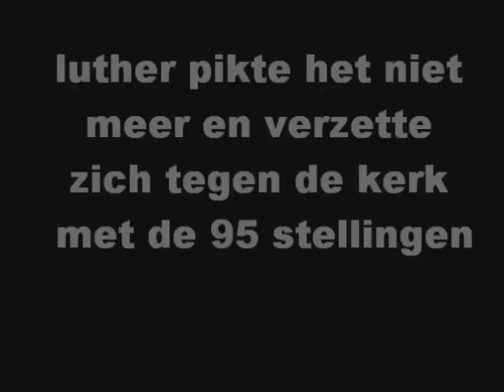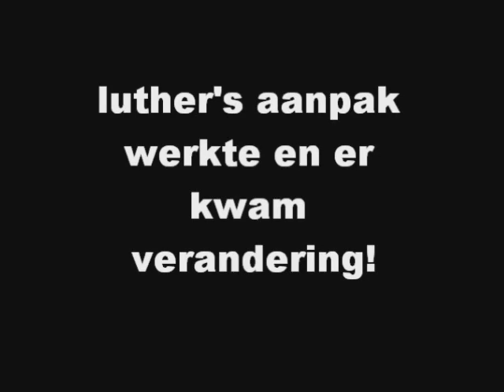godsdienst - De Reformatie